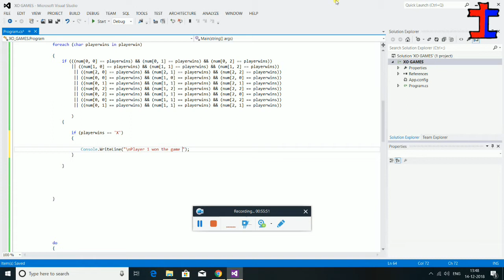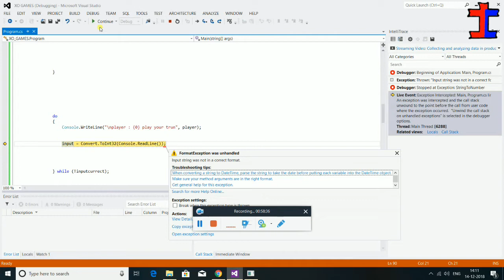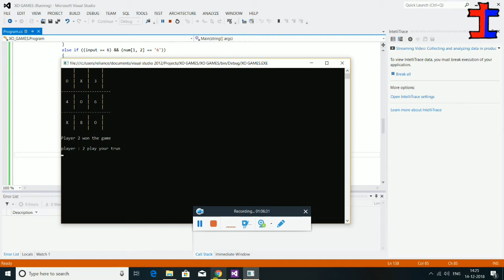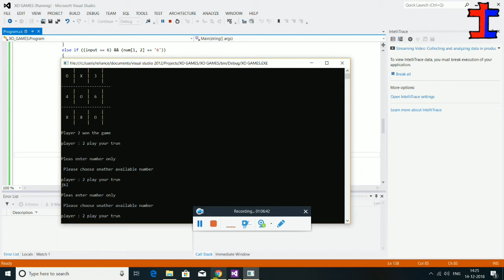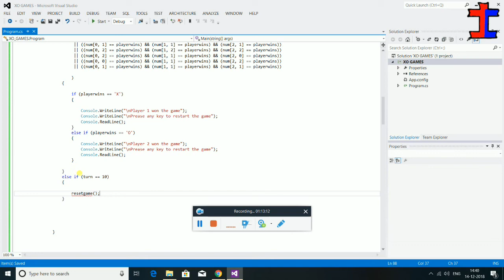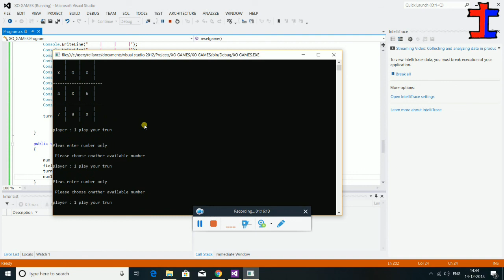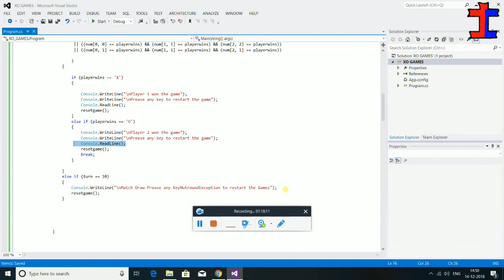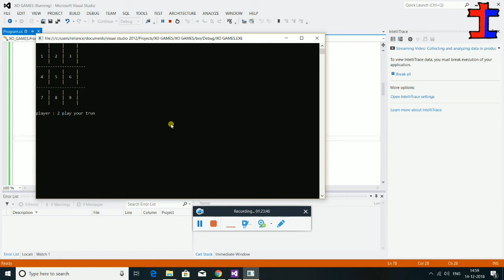Video - 21 - TIK TAK TEO games part 2 in csharp in tamil